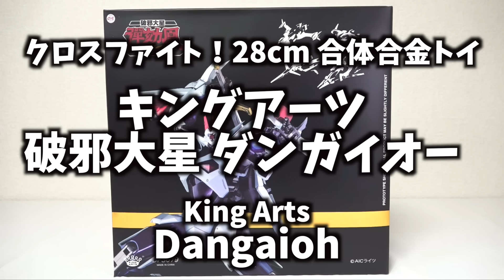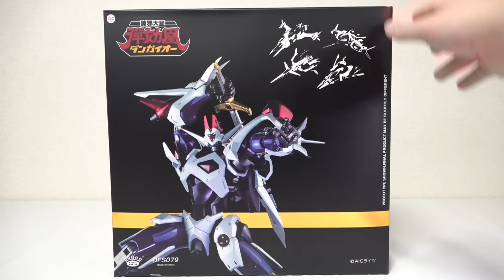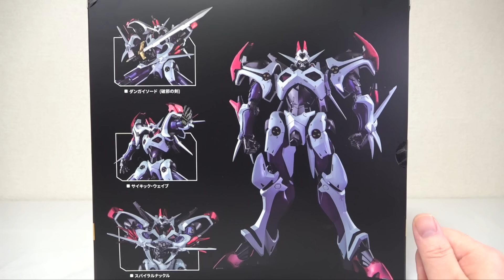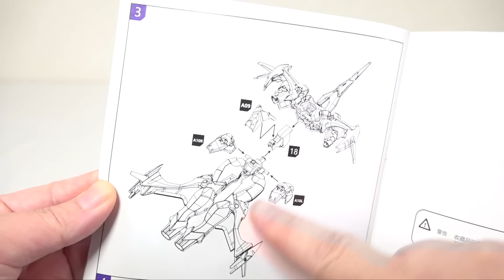4機のメカがクロス・ファイト！【破邪大星ダンガイオー】28cm合体合金トイ！ キングアーツ ヲタファのレビュー / King Arts Dangaioh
2023年12月発売 「海外製 King Arts 破邪大星ダンガイオー」のレビュー！
4機のダンメカニックが組み替えにより合体。280mmのダンガイオーが発売！合金パーツの重量感が心地よい。
最大の魅力はなんといってもこの大きさ。ありそうでなかったこのサイズ！大きくて迫力があります。他の合金と糸並べてもいい感じです。合体パターンはというと...詳しくは動画をご覧ください笑

00:00 解説&開封
03:21 4機のダンメカニック
07:48 クロスファイト！合体解説
11:49 完成！ダンガイオー見参！
16:50 武装、アクション！
20:44 大きさ比較
22:54 最後まで見てくれてありがとう！